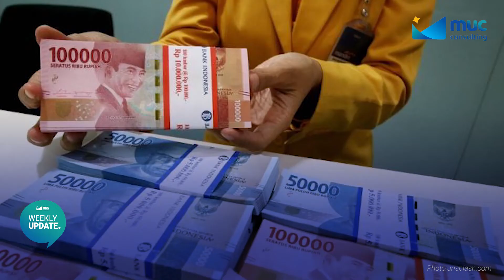[WeeklyUpdate] Insentif Pajak Belum Optimal Dongkrak Investasi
Berikut beberapa isu pajak teraktual dalam sepekan terakhir. Untuk lebih detil, silahkan cek biolink @mucconsulting atau kunjungi